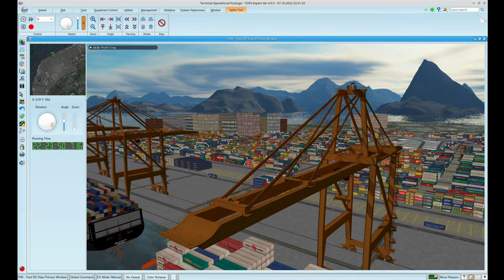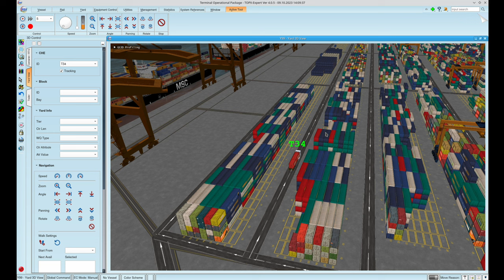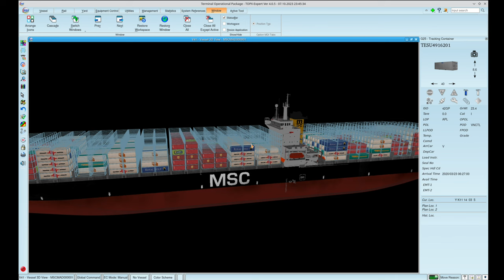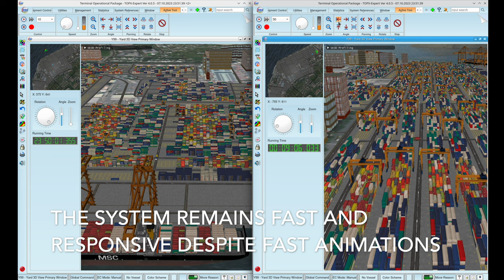TOPX Intelligent 3D Trailer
An introduction to our latest product, TOPX Intelligent 3D, the digital twin of the future.